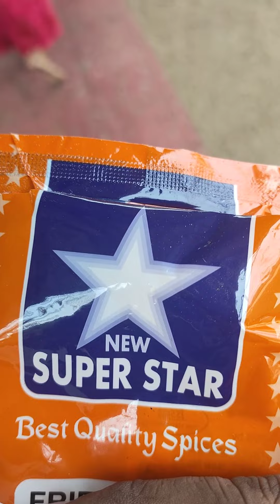பறவைகளுக்கு தானியங்களை வழங்குவது கர்மதோஷங்களை நிவர்த்தி செய்யும் சக்தி வாய்ந்த பரிகாரம் எண்ணங்கள்